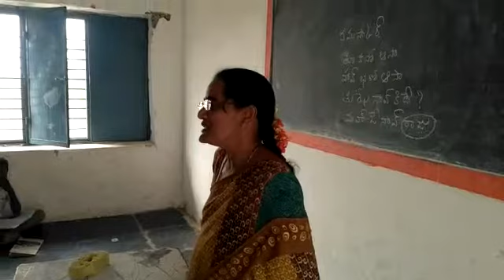ZPHS KANALA1 SANJAMALA MANDAL